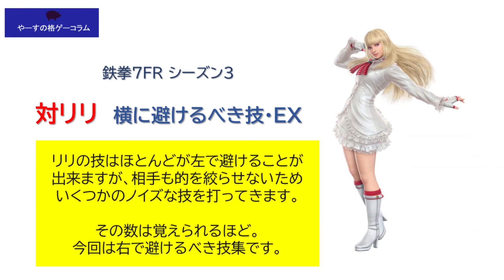鉄拳７S3 対リリ 右に避けるべき技集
リリの技はほとんどが左でかわせますが、今回はその例外で右でしか避けられない技集。相手が暴れで使ってきたら、それは対左横対策です